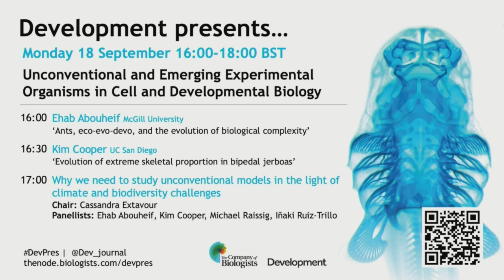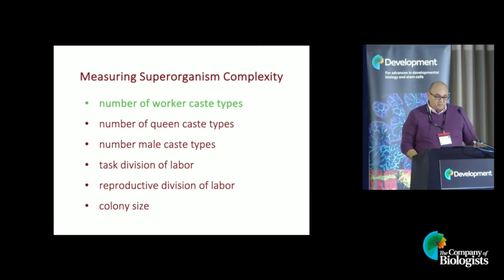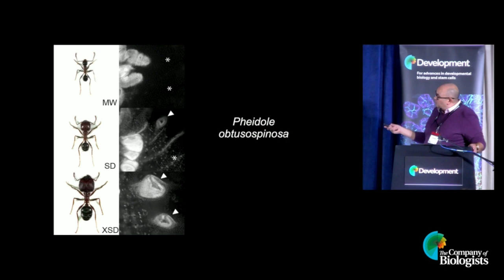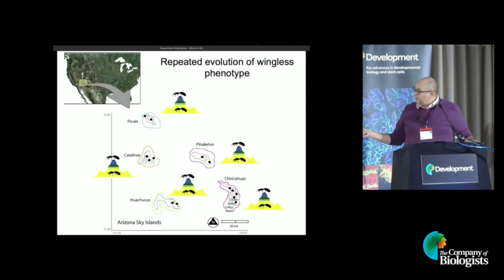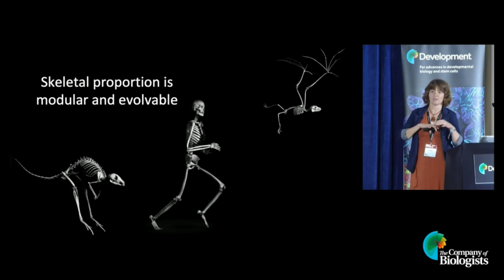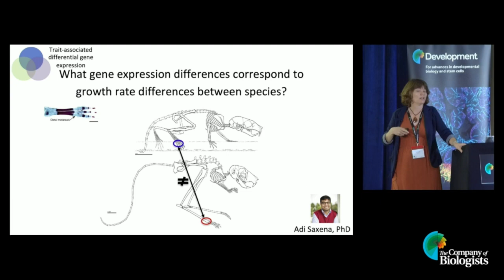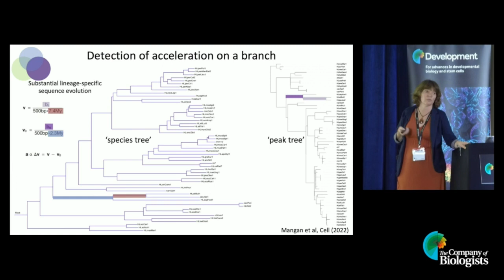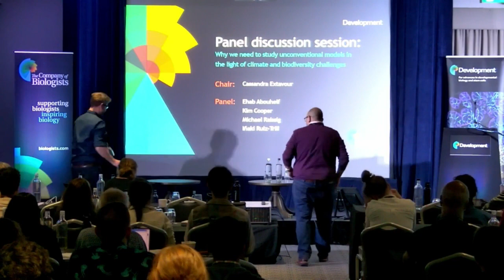Unconventional and emerging experimental organisms in cell and developmental biology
A recording of the live stream from the Unconventional and Emerging Experimental Organisms in Cell and Developmental Biology meeting with Ehab Abouheif, Kim Cooper, Michael Raissig and Iñaki Ruiz-Trillo.

0:11:30 Introduction from Cassandra Extavour
0:13:10 Ehab Abouheif (McGill University)
0:45:23 Kim Cooper (UC San Diego)
1:16:30 Why we need to study unconventional models in the light of climate and biodiversity challenges